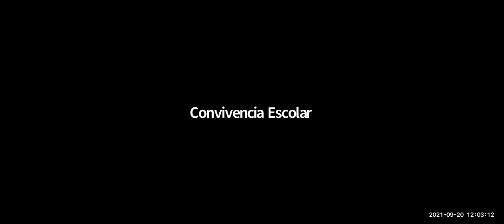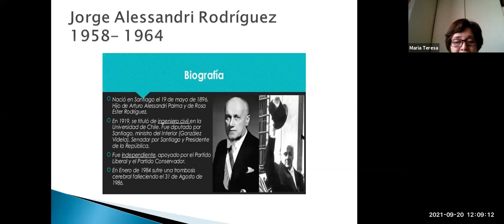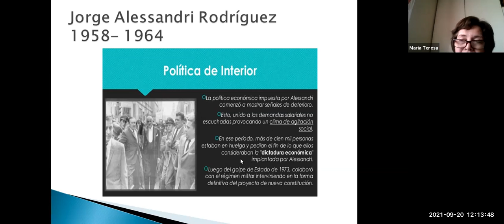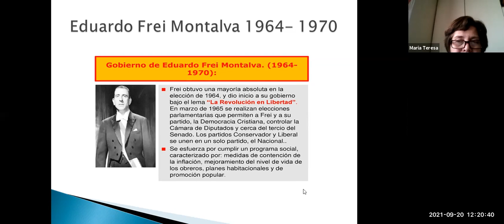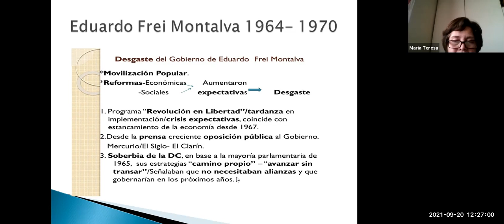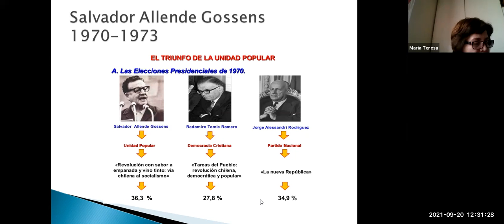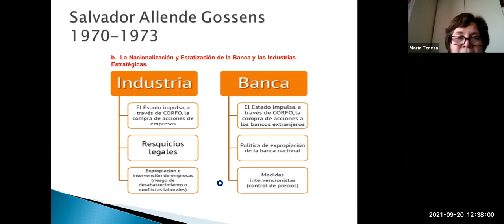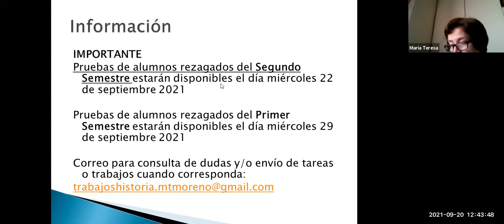Zoom IIº B Historia 20 09 2021